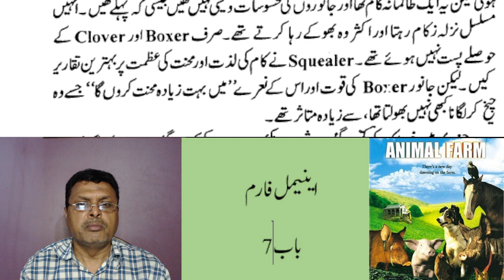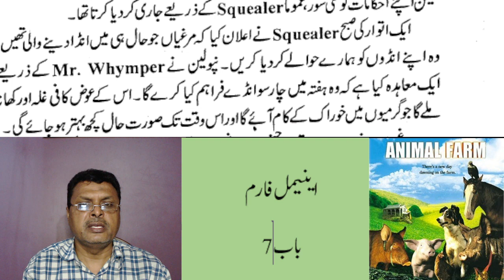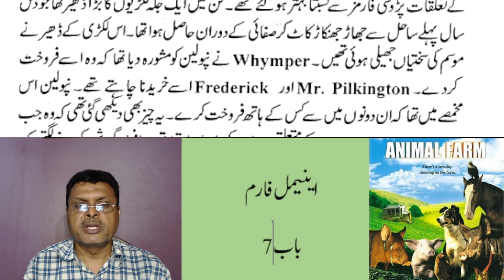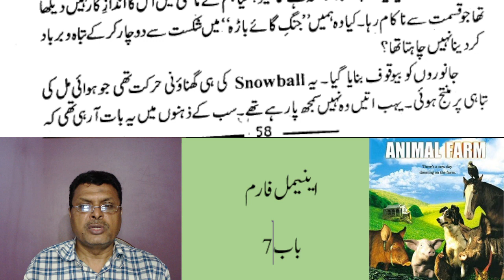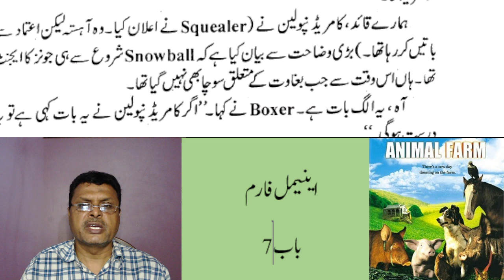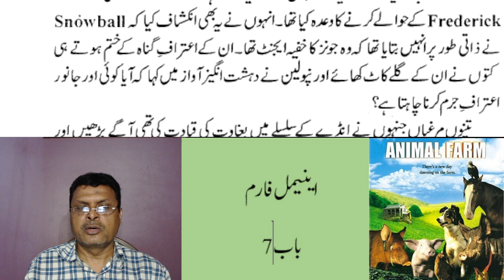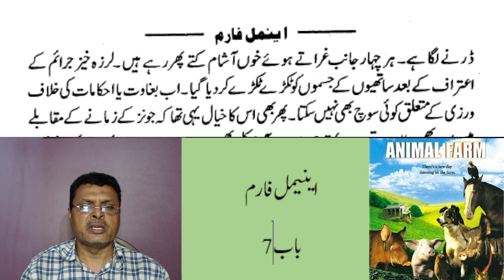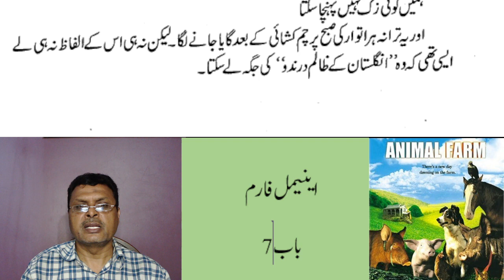Animal Farm | Part 10 | Urdu Translation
For Complete Play List